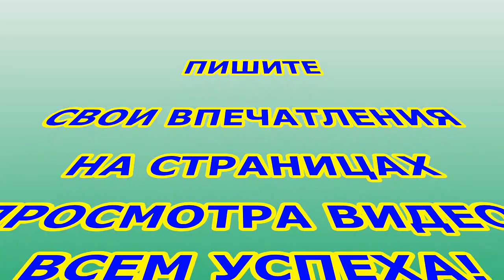Походы в лес за ягодами.Сбор лесной клубники.Поход за ягодами.Лесная клубника.Родная природа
Походы в лес за ягодами и сбор клубники на опушке леса в июле месяце.Лесная клубника растёт на лугах и в лесу, но больше на лугах.Начало сбора лесной клубники в каждом регионе свой.Родная природа нашего региона богата изобилием лесной ягоды,грибов,животных и многого другого.В это время решили мы выйти в лес собирать лесные ягоды. На Черноземье это начало июля. Везде по разному она именуется.Лесная клубника это-и клубника полевая,клубника луговая; определение все к одной и той же ягоде клубнике лесной.Когда собирают лесную клубнику внимательно смотрим под листья раздвигая их руками. Это хорошо видно как клубника лесная, фото отражает весь процесс сбора лесной ягоды.Многих интересует когда поспевает лесная клубника. Она в каждом регионе по своему поспевает и от погодных условий тоже зависит.Лесная клубника полезные свойства её применения очень большие.Кто готовит варенья,а кто и на другие цели её собирает.Где собирают луговую клубнику больше –это на полях вблизи деревьев или просто на лугах. Ягода луговая клубника очень привлекательна своими ароматом душистости и яркости окраски. Клубника лесная где очень затемнённые места почти не плодоносит. Она любит солнце.Все лесные ягоды очень полезные,так как они выращиваются без вмешательства руки человека и не нуждаются в нём. Никто никаких удобрений здесь не сыпет. Растут себе лесные ягоды и растут на пользу людям.Поход за ягодами и сбор клубники в лесу дают нам возможность дополнительно отдохнуть от домашней суеты. Собраны лесные ягоды вкуснее от домашних и чисто экологические и поход за ягодами не прошёл напрасно.Родная природа всегда она родная.Походы в лес и сбор клубники -это утомительное занятие,но с выездом на природу покрывает всю усталость и поднимает настроение души.Как приятно совершать походы в лес!Как красивая родная природа!
родная природа,#